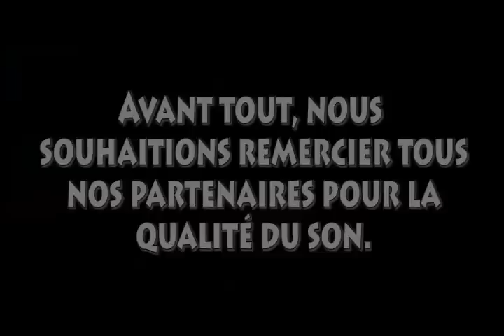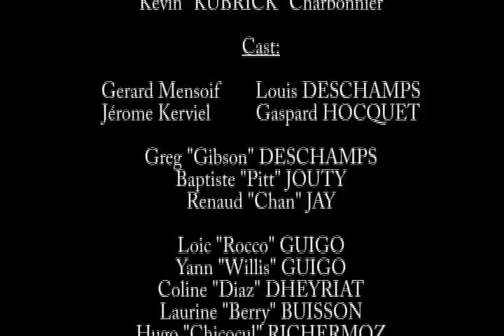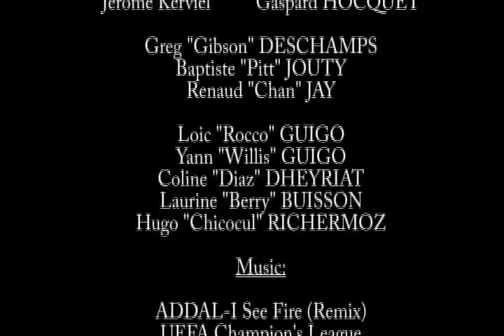Team Valoche - THE MOVIE (Full)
Savoie, Décembre 2014, La Team Valoche est menacée.
L'équipe a exactement 24h pour recruter un athlète de renom, sans quoi, ce sera déjà la fin. Au terme d'un court métrage épique, rempli d'invité VIP, vont-ils y parvenir ?

★ Note Cinéma:
- Allociné : 4,7/5
-Les Inrocks 3,5/20 (film daubatch)